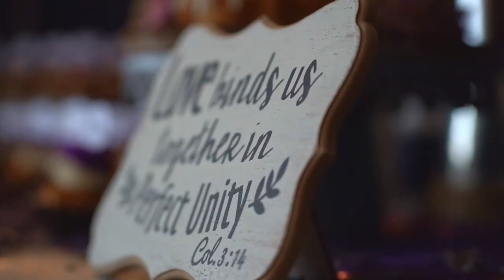Matt & Lacies Wedding | Colton Smith Media | Levi Thompson Films | A Better Photographer and DJ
I contracted through A Better Photographer and DJ company, and teamed up with Levi Thompson Films to cover a wedding ceremony for a couple in Reno, NV Named Matt and Lacie. We shot the ceremony and captured some great moments of the wedding. I edited and created this video you see here as an example of work and I created a different version for the couple which included the full ceremony and audio. This was our first wedding shoot and video edit, let me know if you have any thoughts in the comments below!

We are 17 Visions Productions, a small family owned and operated video production company.

We work together alongside our clients to produce compelling, and captivating visual stories through the power of moving imagery in order to connect people with brands.

Through the use of the most cutting-edge modern medium, video, and photography, we collaborate with our clients to bring their stories to life.

We use visual storytelling to create content that demands an audience's attention.

Virginia City, Nevada Based

Video & Photography Production Solutions

Individual Solutions, For Individual Needs.
We passionately provide solutions for various categories of video and photography projects such as events, promotional, documentary, industrial, commercial, and educational.

We would love to talk to you and learn more about your upcoming production.

We would love to work with you and help you demand the attention you deserve.

Send a message! We’d love to work with you!
Colton Smith

DO NOT ATTEMPT ANY OF THE ACTIONS PERFORMED IN THIS VIDEO
ACTIONS IN THIS VIDEO ARE PERFORMED BY TRAINED PROFESSIONALS